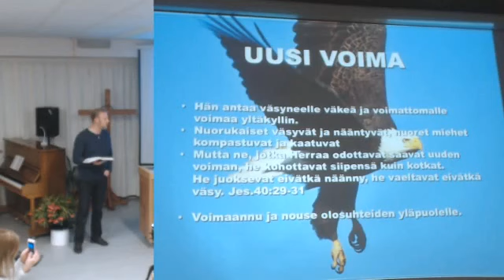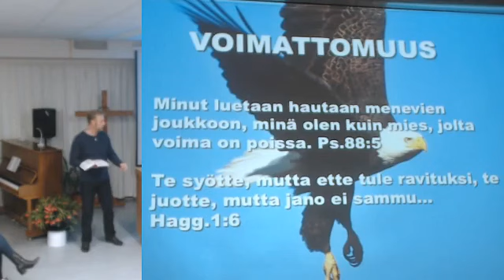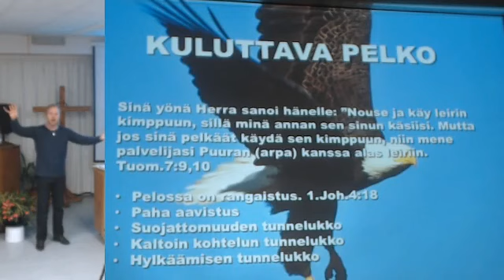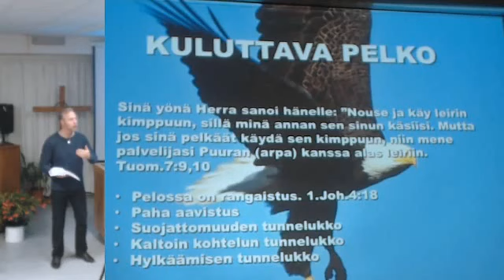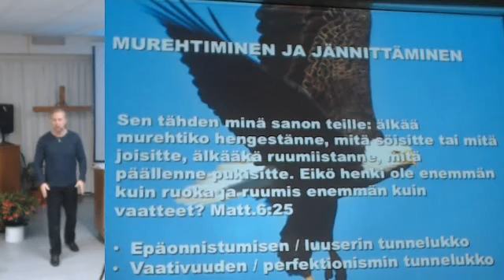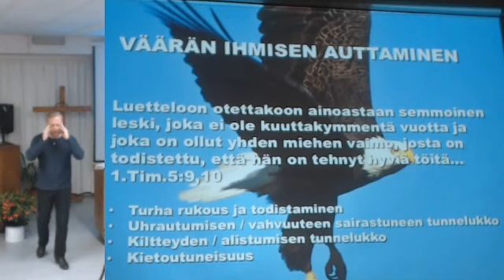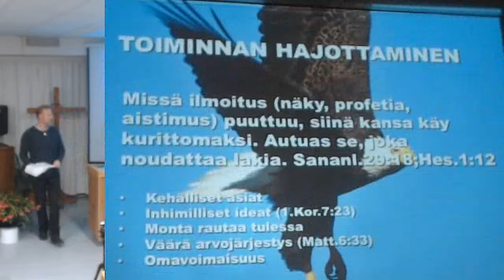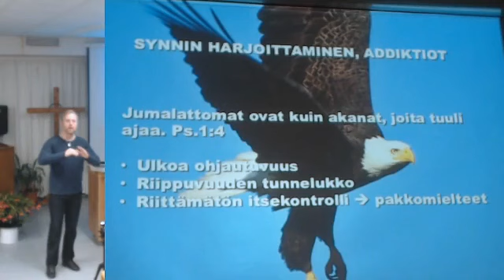Markku Veilo Älä tuhlaa voimavarojasi